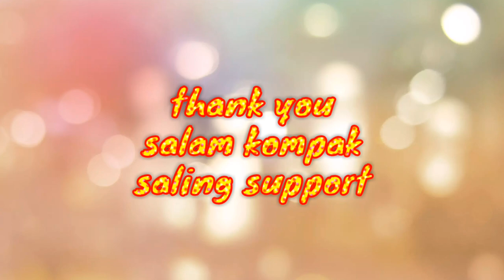Travel Vlog | Good morning Yangon | good morning sule pagoda -Nugros TV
Travel Vlog | Good morning Yangon | good morning sule pagoda
epic travel video , When i was in Yangon, morning time